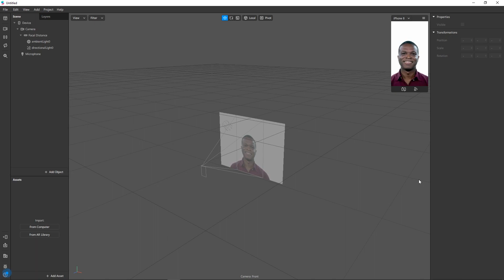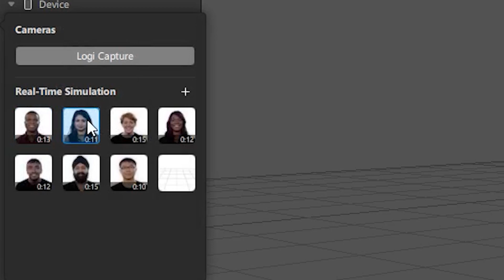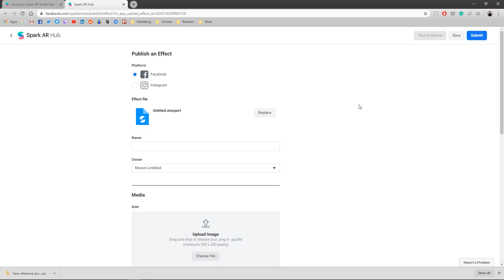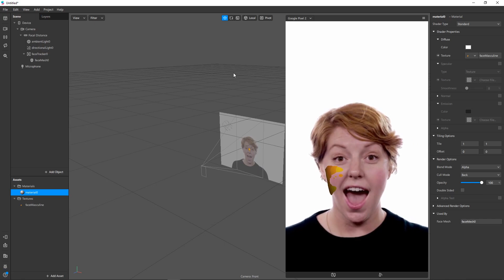Intro Tutorial to Spark AR for Creating Instagram Story Filters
Hey everyone, this is Mason from FilterGrade. In this video, we’ll cover the basics of using Spark AR to make your very first custom Instagram Story filter!

Spark AR is the technology behind Instagram and Facebook Messenger filters. Recently, Facebook made this software available to everyone with Spark AR Studio. It lets anyone create their own interactive 3D filters such as masks, face tattoos, and other effects that track motion and movement through 3D space.

Follow FilterGrade!